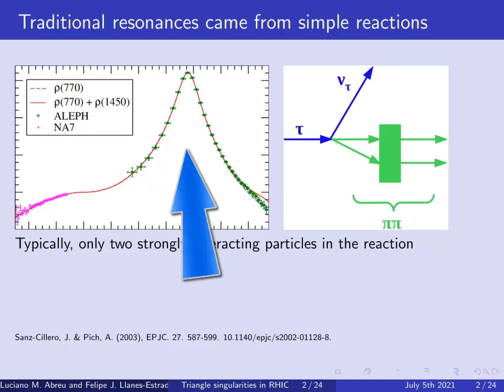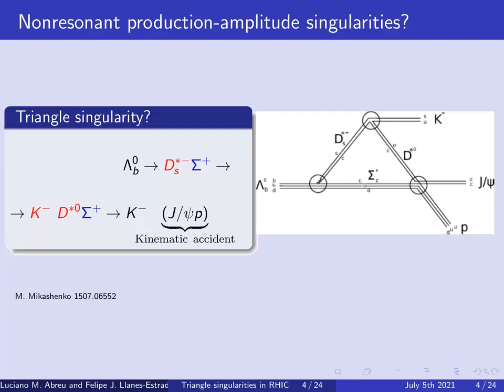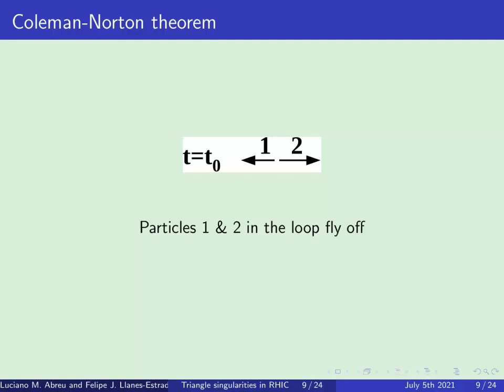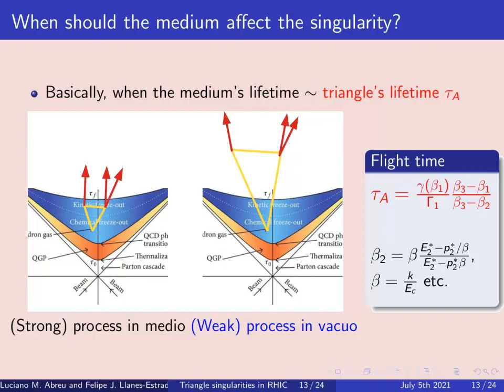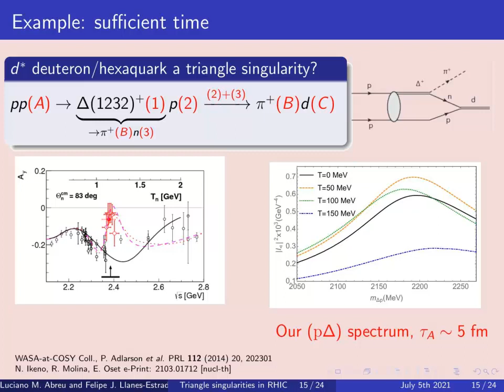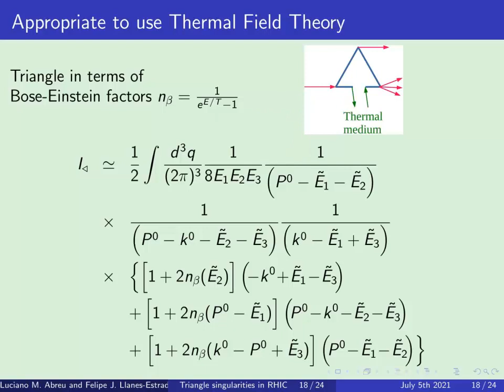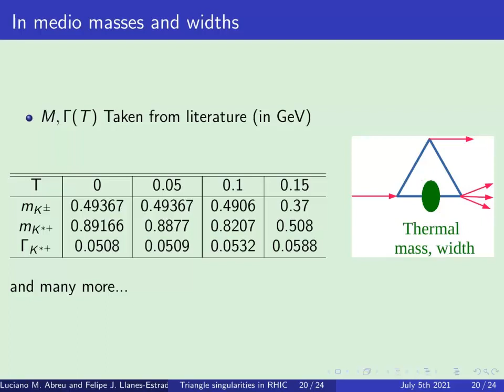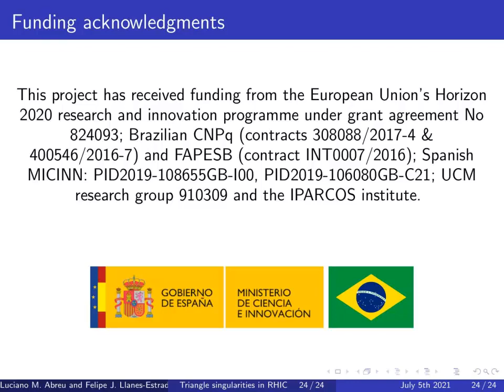Erasing triangle singularities in Relativistic Heavy Ion Collisions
Contribution to the 34th International Conference on Quantum Chromodynamics by Luciano M. Abreu and Felipe J. Llanes-Estrada.

We propose that RHIC experiments (for example, by the ALICE collaboration at the LHC) can help distinguish real hadron resonances from triangle singularities (Landau singularities of Feynman diagrams).